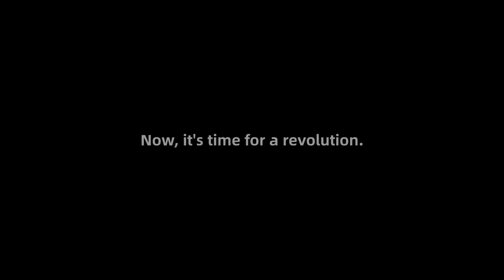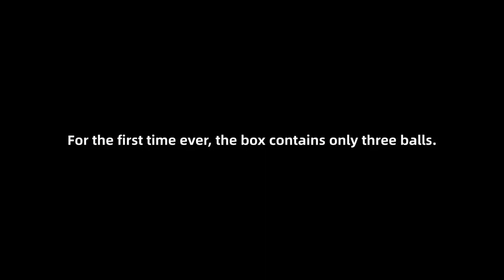Classicho Three Body Game by TCC Magic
A dimensional, spatial, and classic Innovation.

Notes: The Three Body Game consists of 26 magnets and is entirely handcrafted with pure wood. Slight variations in size may occur due to elasticity, and minor changes might result from humidity levels. However, these factors do not impact its appearance or functionality.

A classic magic prop featuring three colored balls within a wooden box has fascinated audiences for nearly six decades. The magician makes them vanish one at a time, only to have the three colored balls reappear inside the box. This well-known "4D Ball Trick" has seen improvements over time. While always leaving a lasting impression, we identified a unique aspect.

Upon careful examination, we realized that regardless of the version or materials used, the box can actually hold more than just three balls, even up to six. While not a major issue, it sparked an intriguing idea.

What if we could show from the beginning that there's only enough room in the box for three balls? And what if the audience could touch the box themselves? This would enhance the magic's mystery, making the effect more logical and astonishing.

With this idea, we redefined and redesigned the wooden box, making it smaller with a never-before-seen drawer design. We created a new internal structure, seamlessly blending magic and space. Crafted from exquisite black walnut, the box harbors a groundbreaking magical mechanism, making it portable and easily performed.

To make the magic effect more lifelike and divert the focus to the three balls, we redesigned the packaging and renamed the effect the "Three-Body Game." With popular elements, different magic structures, and innovative magic routines, we reintroduce this enchanting and captivating magical effect from a whole new perspective.

Features
Inspired by the famous "4D Ball Trick."
Redesigned wooden box: smaller, sleeker, and with a never-before-seen drawer opening.
Internal structure seamlessly merges magic and space.
High-quality walnut box with an unprecedented magical mechanism.
Soft silicone balls for comfortable and smooth touch during performances.
Portable and easy to perform, bringing enchantment to any setting.
Includes
7 red silicone balls
One special wooden box made of North American black walnut
One set of red handkerchiefs made of single-layer satin
Dimensions
Red balls - 20mm diameter, weight 6g each
Red handkerchiefs - 45cm x 45cm (single-layer), weight 43g
Special wooden box - 99mm x 45mm x 35mm, weight 85g
Note: The above dimensions are measured by hand and may have slight errors, but they do not affect the functionality.